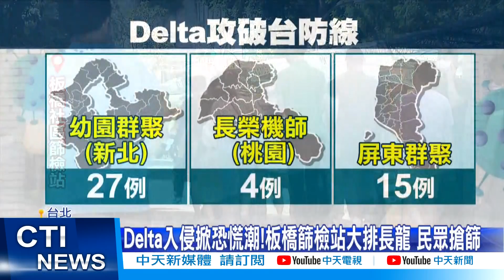【每日必看】檢疫太鬆成Delta破口!名醫:檢疫期拉長或入境五篩 @中天新聞CtiNews 20210909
指揮中心檢驗血清抗體，認為新北幼兒園群聚案，感染源頭是老師或埃及爸機率最高，專家李秉穎認為這就是入境防疫破口，名醫黃立民也認為面對Delta疫毒，居家檢疫十四天是不夠的。

歌名: Sunspots
作者: Jeremy Blake
類型: Dance & Electronic
氣氛: Happy Music